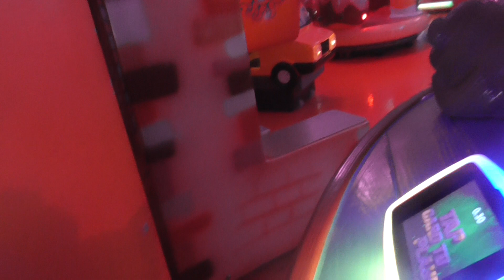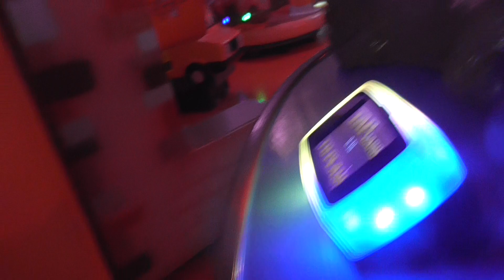Fun2Learn V2 Bear In The Big Blue House Kiddie Ride